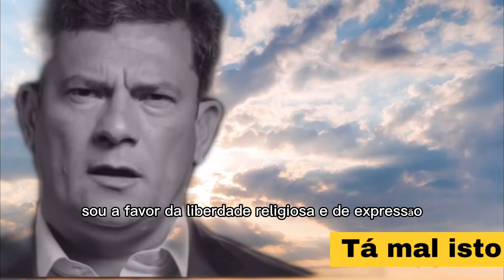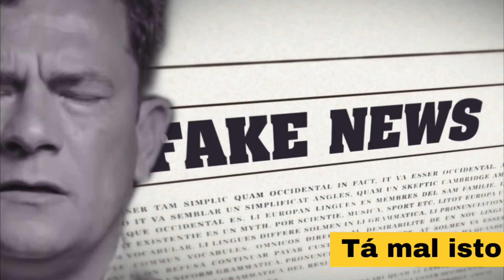Lula foi corrupto sim. Não acreditem nessa ilusão. Diz Sérgio Moro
1 Eleicoes 2022

SIGA - NOS